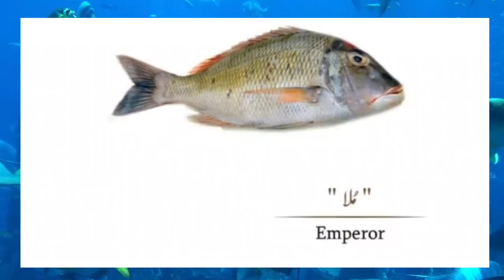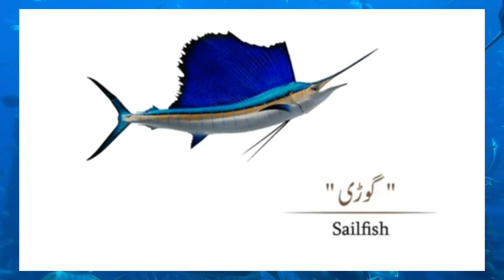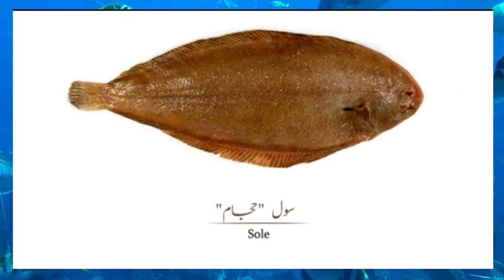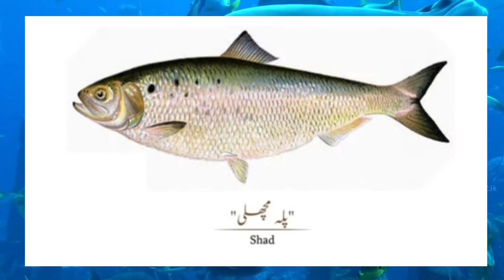Identifying Common Fish: A Guide to Names and Characteristics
Learn to easily identify common fish with this informative guide. Discover the names and unique characteristics of various species, including physical appearance and behavior. Whether you're a beginner or an experienced angler, this video will help you identify fish in the wild and make informed decisions about which ones to catch. Keywords: Identifying, Common Fish, Guide, Names, Characteristics.

Types of Fish, Trout, Tilapia, Rohu, Grass, Gulfam, Tuna, Pomfret, Silver, Mahasher, Dangri, Mushka, Barramudi , Barracuda,